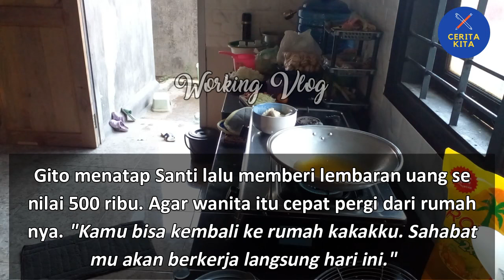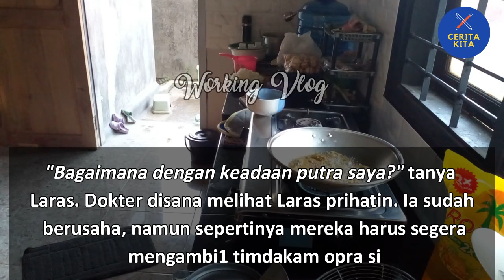Cerpen Romantis || saat memasak didapur #1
hai kawan kawan semua, kali ini kami membagikan sebuah kisah yg menceritakan Cerpen Romantis || saat memasak didapur